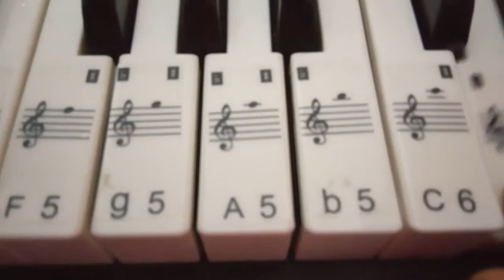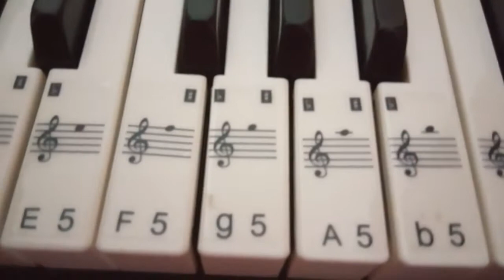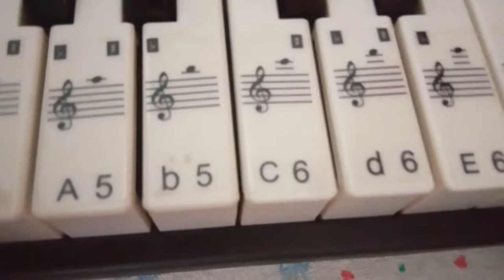Happy B. Day on Organ